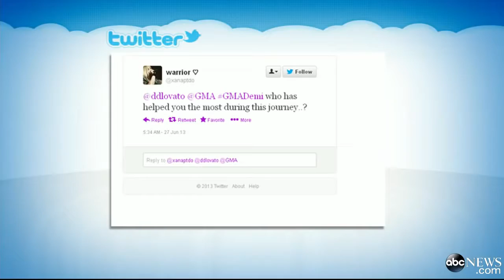Demi Lovato Interview 2013 Singer on America's Influence on 'Made in the USA'